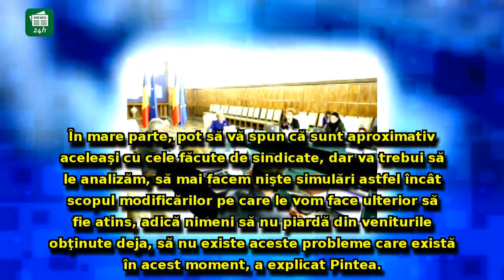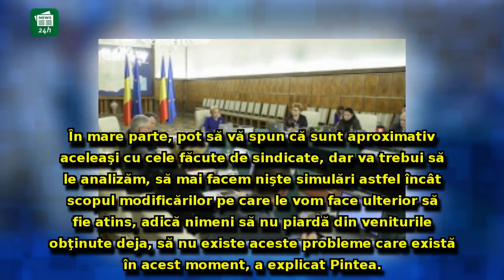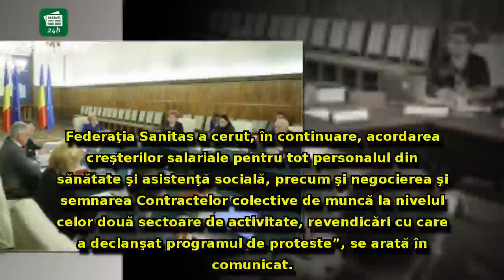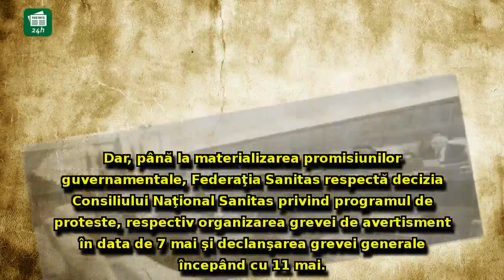Ședință URGENTĂ la Guvern: Tudorel Toader, Lia Olguța Vasilescu și Sorina Pintea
Ședință URGENTĂ la Guvern: Tudorel Toader, Lia Olguța Vasilescu și Sorina Pintea au fost chemați de Viorica Dăncilă